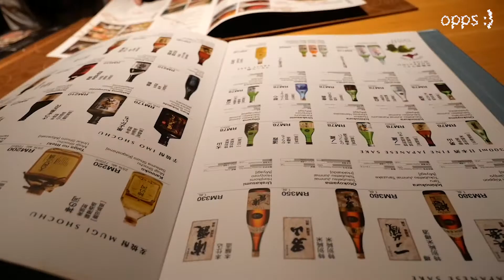a day with family + mini mukbang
✿ 𝖋𝖔𝖗𝖊𝖜𝖔𝖗𝖉

A video diary - I can look back at it in the future

✿ 𝖘𝖞𝖕𝖓𝖔𝖘𝖎𝖘
Finally being able to step out of the house. I took too long to edit this video but it's finally done. It's just a vlog with impromptu mukbang because we didn't go anywhere interesting, just appointment and dinner.

✿ 𝖈𝖍𝖆𝖕𝖙𝖊𝖗𝖘
0:00 usual vlog
1:12 waiting for food
2:22 mukbang timelapse
4:06 end credits [end]

𝖊𝖓𝖉